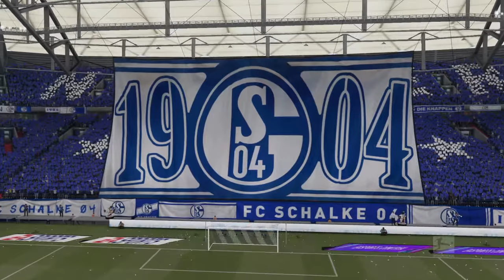2022-2023 FC Schalke Bundesliga Matchday 9